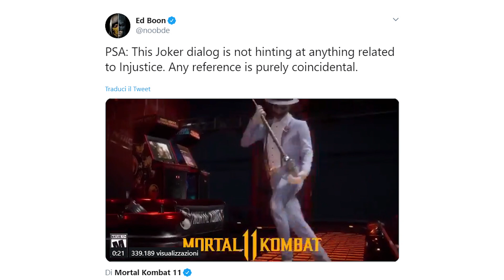Injustice 3 svelato dal Joker?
Injustice 3 è probabilmente in sviluppo. Almeno questo è quello che vorrebbe farci pensare lo scambio di battute tra i due Joker all'interno di Mortal Kombat 11. Ve lo raccontiamo in questo filmato.